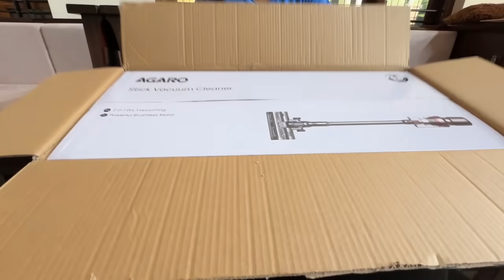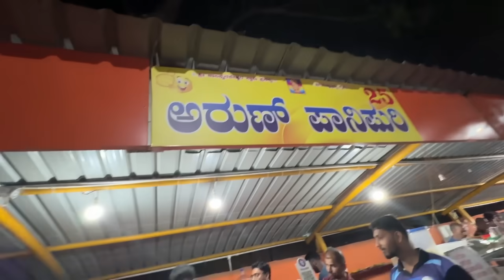ಅಯ್ಯೋ ! ಹೊಟ್ಟೆ ನೋವು ಬಂತು ! | Going to hospital | Pooja K Raj Vlogs | Pregnancy Vlogs | Family vlogs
AGARO Imperial Cordless Stick Vacuum Cleaner